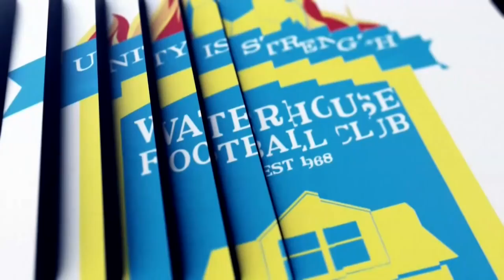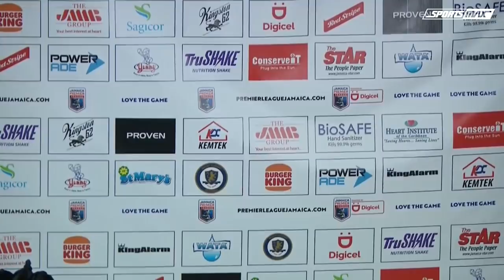JPL Finals: Trophy Presentation | SportsMax TV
SportsMax TV presents the Trophy Presentation of the 2021 Jamaica Premier League Final.